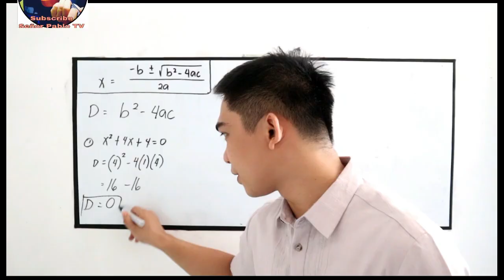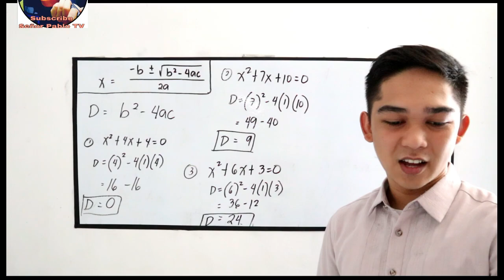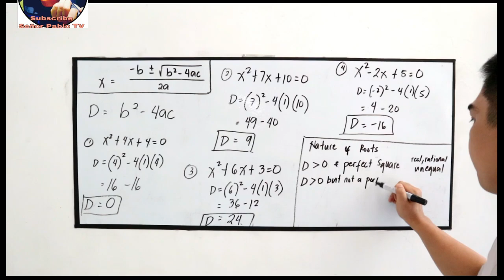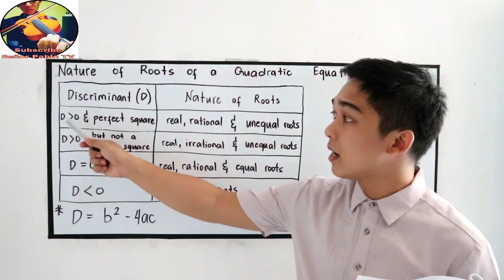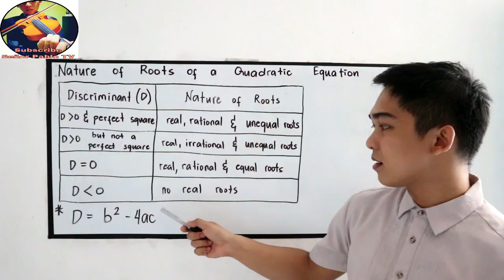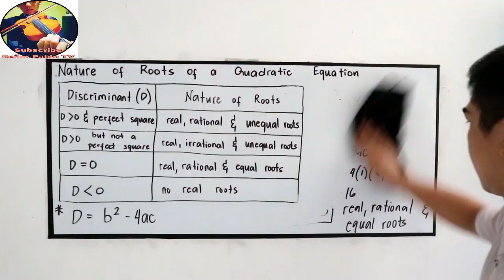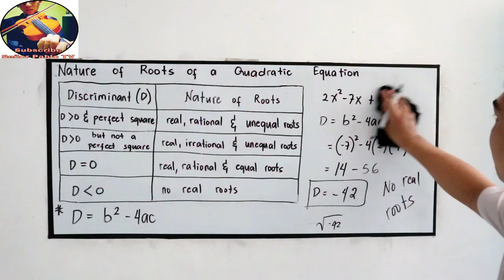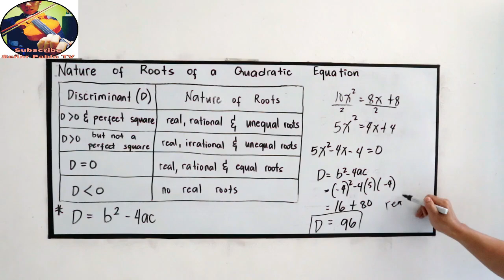The Discriminant and Nature of Roots Quadratic Equations I Señor Pablo TV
Nature of roots of Quadratic equations. Concept of Imaginary.